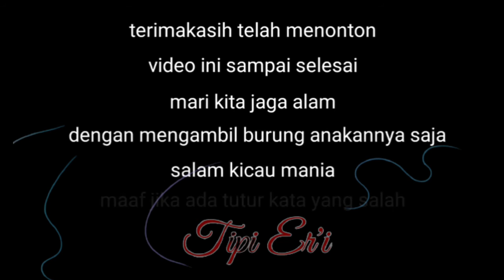Masteran burung kecil nembak keras!!...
Manakah diantara burung sawah yang anda sukai
Ciblek.prenjak.branjangan.pleci dll.